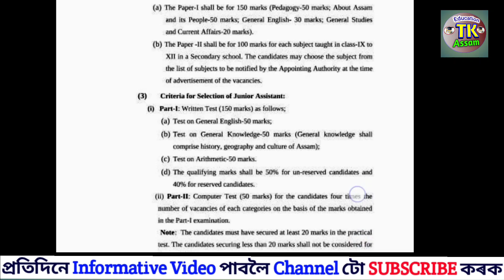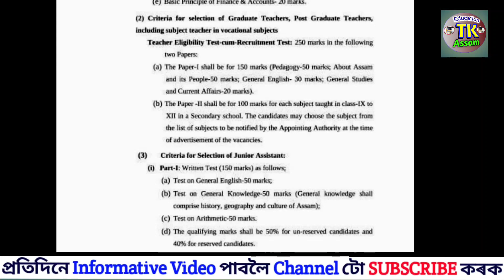TET Cum Recruitment & ADRE Gr III Official Syllabus আহিল || Latest Update Today